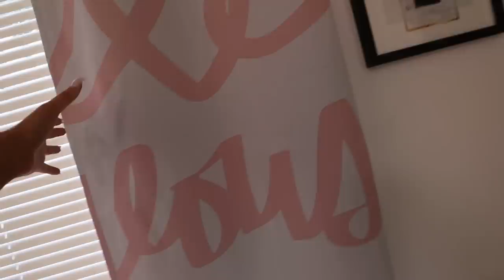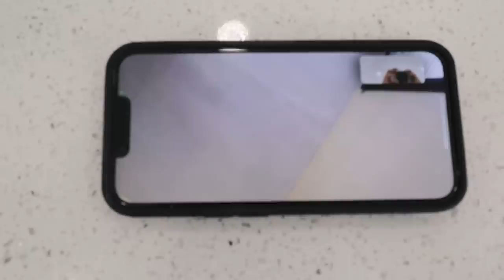Hiding A Secret Camera In My Girlfriends House...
-2017 is when we both started working at a grocery store called Marianos! Mariah was hired as a cashier and I (Bill) was a bagger! As you can tell, it was love at first sight! After only a month Bill popped the question on March 22, 2017!